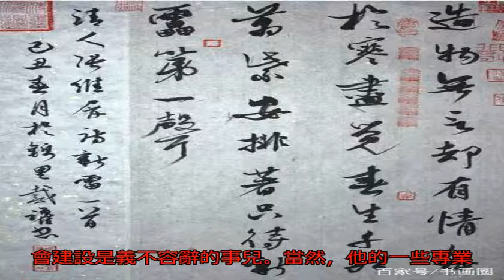四川書協主席戴躍：銀行職員奮斗成書協領導，行草在書壇堪稱一絕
整整兩個月前的201...